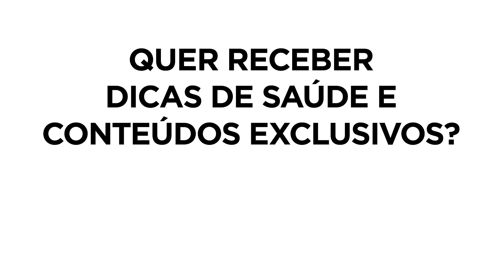ALIMENTAÇÃO SAUDÁVEL é mais cara... SERÁ? [DICA #22] 🍎🍐🍊🍠🍆🍳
Diariamente, milhares de pessoas deixam de optar por alimentos saudáveis por terem a crença de que esses produtos são mais caros. Essa percepção falha é causada pela indústria alimentícia que cobra muito mais pelas variações "saudáveis" da sua linha de produtos. Porém um alimento industrializado que possui em seu rótulo expressões como "diet", "light", "sem glúten", "sem lactose", entre outros, na maior parte das vezes continua sendo um alimento com malefícios para a nossa saúde. É justamente nesse erro de conceito sobre o que é realmente um ALIMENTO SAUDÁVEL que encontramos o motivo para a crença de que se alimentar bem é mais caro. Quer economizar sem abrir mão de uma alimentação saudável? Se liga em mais essa super dica do Dr. Samuel Dalle Laste.